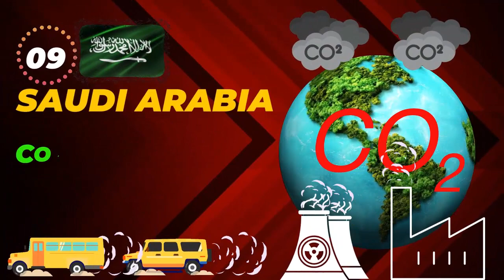Top 10 co2 emitting countries in the world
An individual, neighborhood, event, organization, service, product, or country's total greenhouse gas emissions—primarily carbon dioxide and methane—are measured as their "carbon footprint." A greenhouse gas (GHG) is a gas that absorbs thermal radiation, emits it, and does both, resulting in a "greenhouse effect" that traps heat close to the Earth's surface and ultimately heats the planet.

The Earth's livable temperature is maintained in part by greenhouse gases. On the other hand, an excess of greenhouse gases in the atmosphere can impede the carbon cycle on Earth and hasten global warming. This situation is currently playing out, with emissions brought on by excessive fossil fuel consumption serving as the primary source of greenhouse gas emissions.